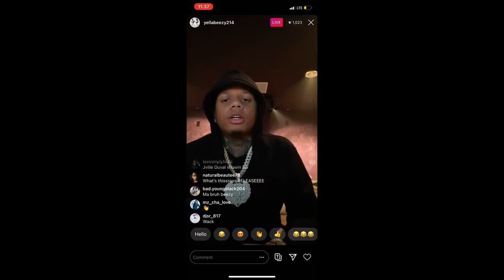Yella Beezy Leaked Video, Twitter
Yella Beezy Video, Leaked, Twitter
the video will be available after the advertisement.  be understanding.